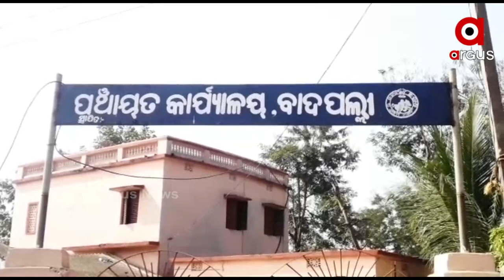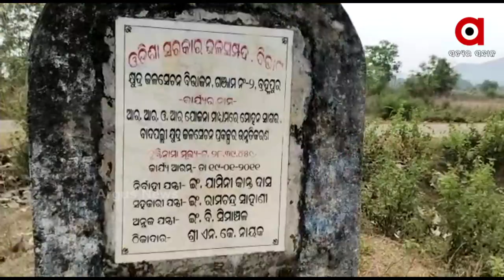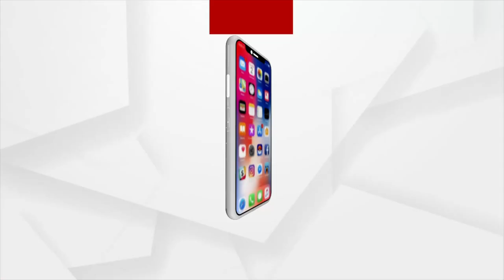ଦାଦନ ପଛର ଦୁଃଖ...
ଏ ଚିତ୍ର ଗଞ୍ଜାମ ଜିଲ୍ଲାର । ଯେଉଁଠି ଦାଦନଙ୍କ ସଂଖ୍ୟା ସବୁଠୁ ଅଧିକ । ନିଜ ଜିଲ୍ଲାରେ କାମ ଥାଇ ବି ଲକ୍ଷ ଲକ୍ଷ ଲୋକେ ବାହାରେ ଦାଦନ ଖଟୁଛନ୍ତି.